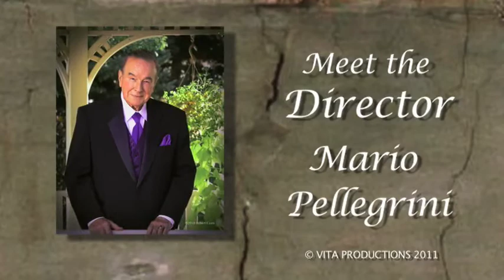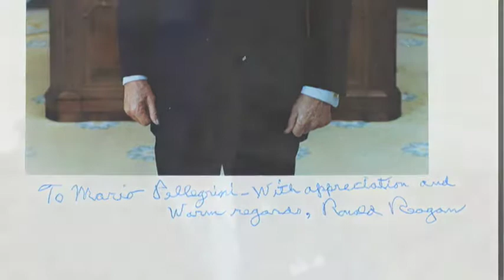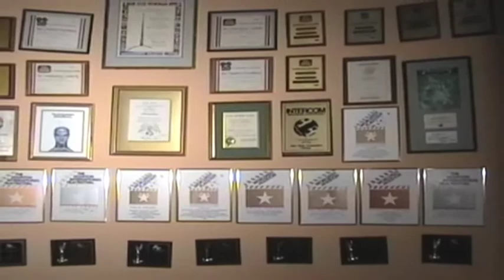Meet the Director Mario Pellegrini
Autobiographical video of film director Mario Pellegrini.